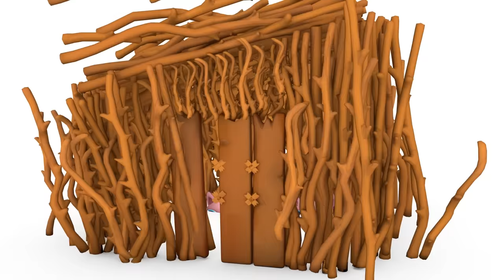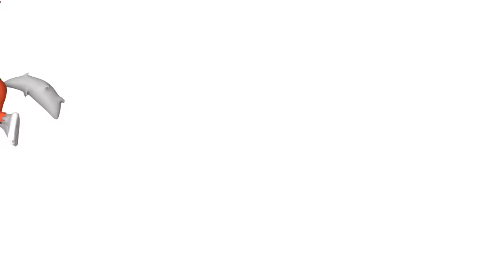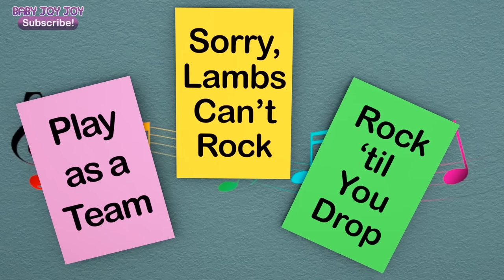Pop Goes the Weasel | Halloween | Fun Costumes!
Baby Joy Joy has some surprises for you that are so exciting they can almost burst! Can you guess what she'll find in each jack-in-the-box? Find out what cool costumes you'll see as she turns the crank and her friends pop out in all of their creative glory. What are you going to be for Halloween?

*Lyrics*
What's inside the jack-in-the-box
What will it be
Turn the crank and turn it again
Pop! Goes the ghost
A spooky ghost!

Pop! Goes the vampire
A scary vampire

~fast twinkling tune~
Pop! Goes the princess
A pretty princess.

Pop! Goes the skeleton
A silly skeleton.

Princess
Skeleton
Vampire
Ghost

~Slow twinkling tune~
Pop! Goes the werewolf
Aw awoooooooh!

~fast twinkling tune~
Pop! Goes the witch
Ah ha ha ha ha ha ha ha haaaaa

Pop! Goes the jack-o-lantern
It's a smiling jack-o-lantern.

~slow twinkling tune~
Pop! And colorful candy!

We found:
A spooky ghost
A pretty princess
A silly skeleton
A howling werewolf (Aw awoooooooh!)
A cackling witch (Ah ha ha ha ha ha ha ha!)
A smiling jack-o-lantern
And colorful candy!

Splish Splash Get Rid of Bad Germs Bath Song + More Nap Time and Lullabies Songs for Kids